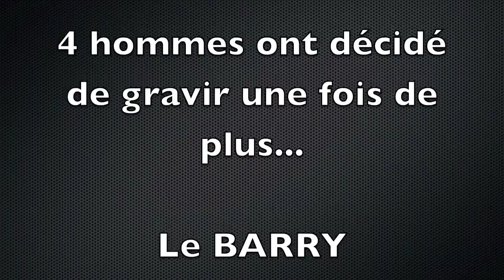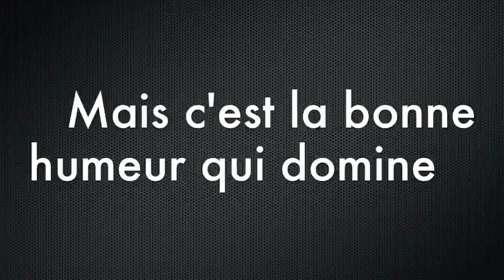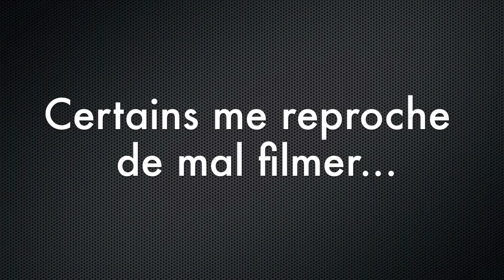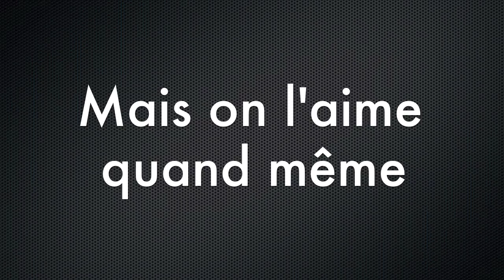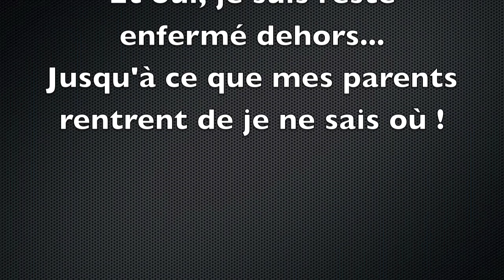VTT expérience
L'automne, le début des temps difficiles, un climat défavorable... C'EST TOUT CE QU'ON AIME pour pédaler !!!